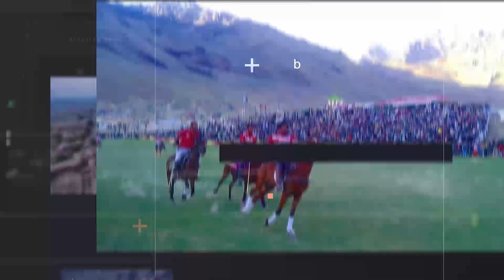urdu newsKP Last 24 hours News Bulletin in 90 sec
Welcome to our KP News Bulletin! In just 90 seconds, catch up on the latest happenings from the past 24 hours in Khyber Pakhtunkhwa. From breaking news and top stories to the most important updates, we’ve got you covered. Stay informed and stay ahead with our concise and comprehensive news roundup.